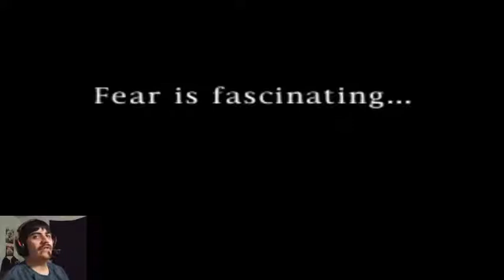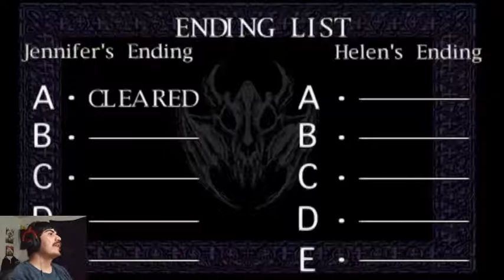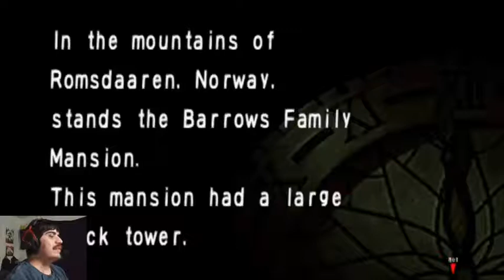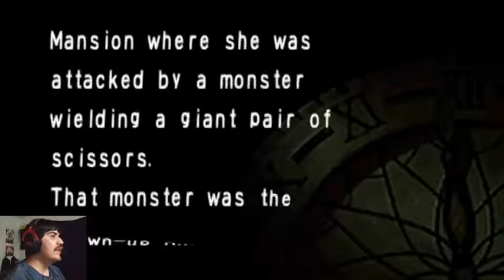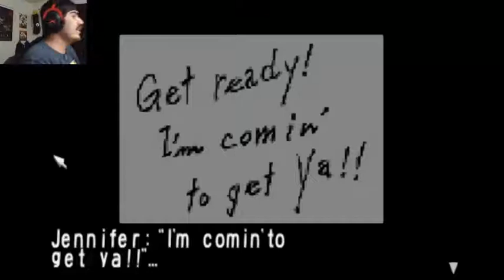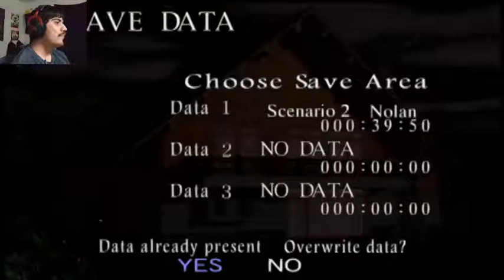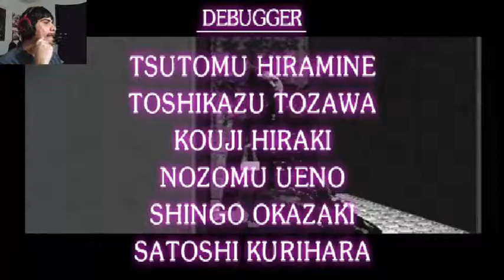Clock Tower (PS1) Jennifer's Story Full Playthrough